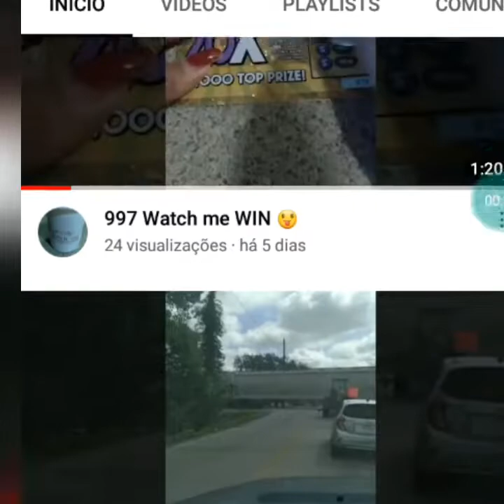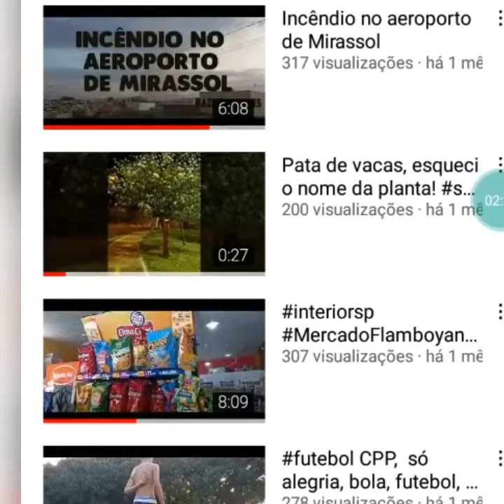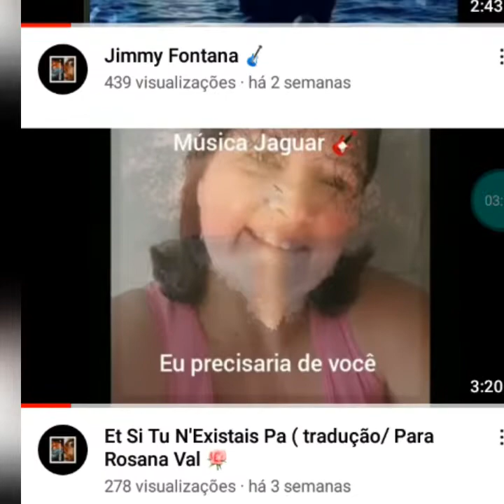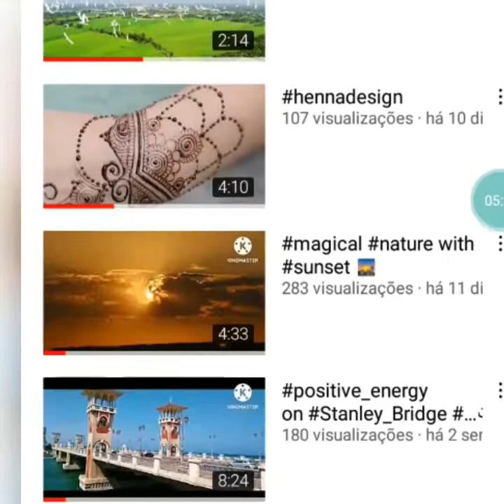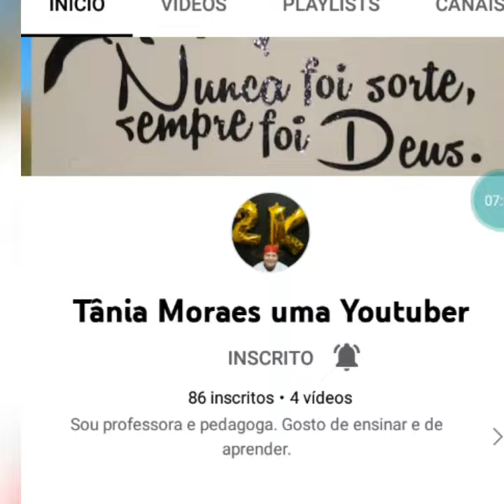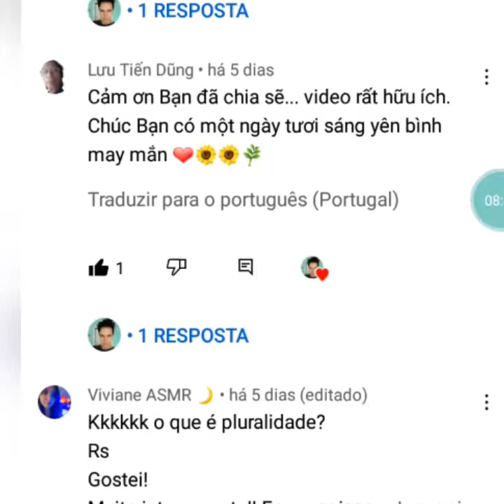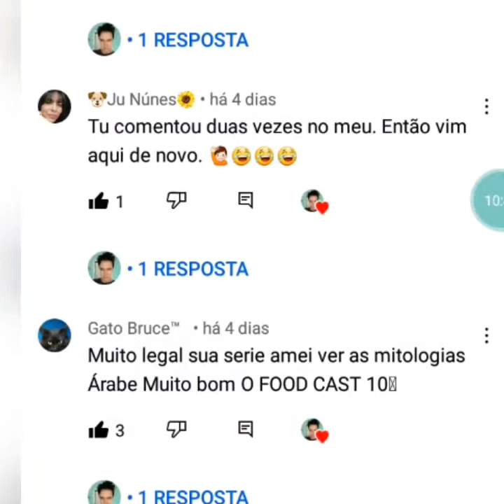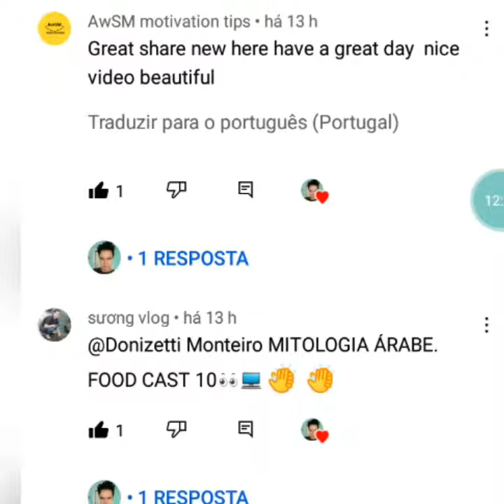DIVULGAÇÃO ANIMADA E GRATUITA DE CANAIS 😃🖒🎪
DIVULGAÇÃO ANIMADA DE CANAIS

DIVULGANDO QUEM ME DIVULGOU EM VÍDEO,

DIVULGANDO QUEM COLOCOU EM SUA COMUNIDADE TAMBÉM

DIVULGANDO QUEM É MEMBRO DO MEU CANAL

SOMENTE @tâniamoraesvidanaroca

DIVULGANDO QUEM ME ENVIOU MENSAGENS NO VÍDEO DA MITOLOGIA ÁRABE

1 @tâniamoraesvidanaroca

2 @cumadimariapacheco

3 @regeniaminkoil

4 @spillitgirltv

5 @anoitedplayers

6 @mymyaureada

7 @thejjordan

8 @jbafelicidadechegou

9 @porqueamomorarnositio

10 @paprikaasmr

11 @amauripatricio

12 @widinellsonsilva

13 @romildostoficial

14 @mazedomingues

15 @joseaneejoaopaulo

16 @grasiellykarla

17 @wendelbaltazar

18 @crisgmnatureza

19 @evangelizandocomemilia

20 @musicajaguar

21 @theregeniashow

22 CANAL ÁRABE

23 @canalwilsonsousa

24 @flyingskies1

25 @jpegames

26 CANAL ÁRABE

27 @tekyamanosh

28 @umnjana

29 @cookingathome

30 @claudialeones

31 CANAL ASIÁTICO

32 CANAL ÁRABE

33 @sofaasallom

34 @patriciamello

35 @hanacake

36 @conceiçãoedengosofernandes

37 @taniamoraesumayoutuber

38 @arg_animes

39 @jackleone

AGRADECIMENTO ESPECIAL À LUSA 👼

FIQUEM TODOS E TODAS COM DEUS📖